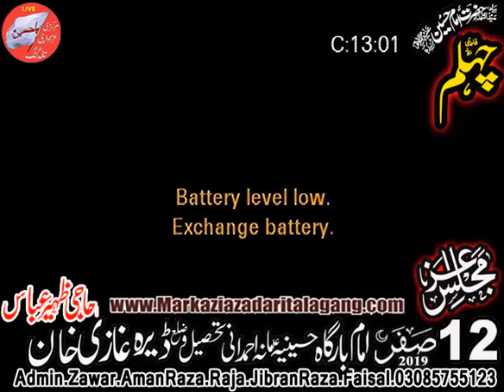Zakir Mudasir iqdal jhamra 12safar 2019 D G khan